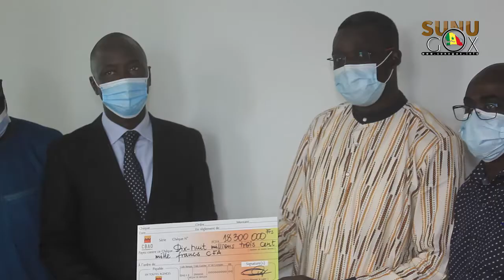Appui Tabaski 2020: Le MTTA appuie les ex travailleurs de Sénégal Airlines et promet...